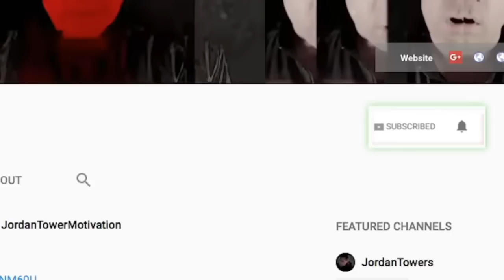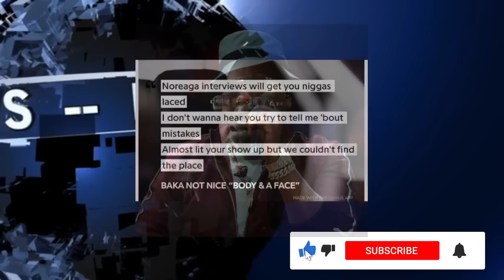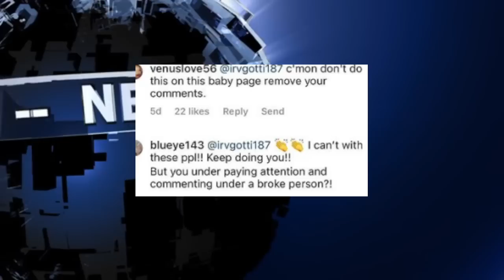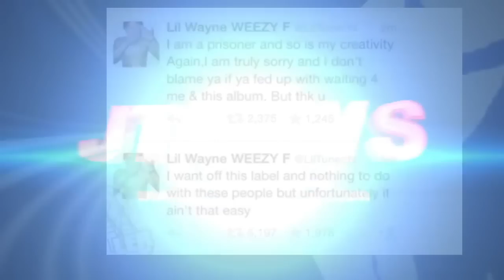Drake BAKA WARNS PUSHA T 'We On YOU', Meg vs Nicki Minaj BREWING? Rapper Kamaiyah Arrested